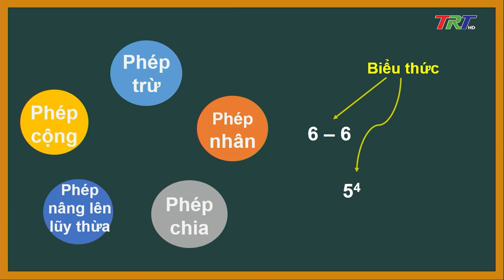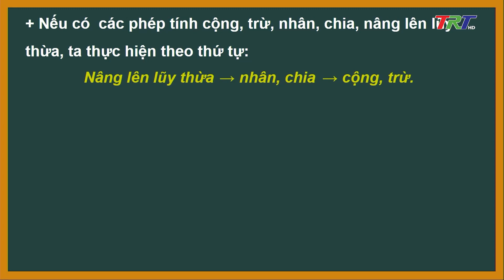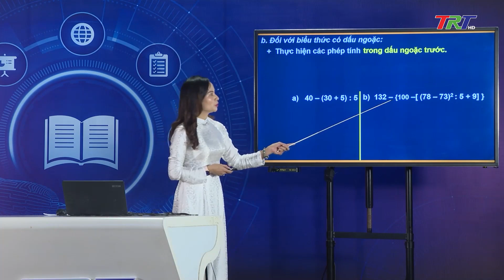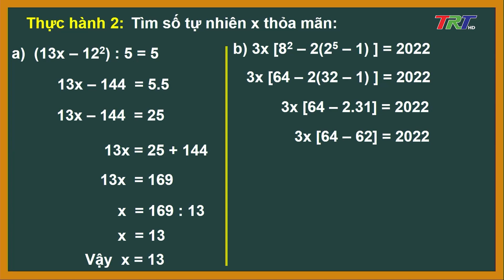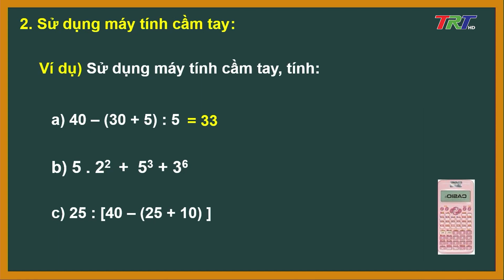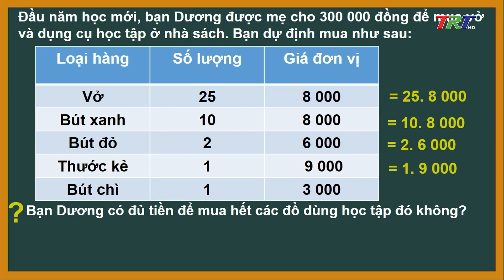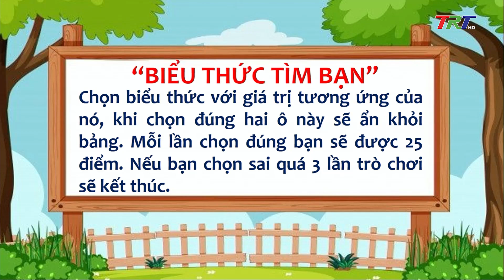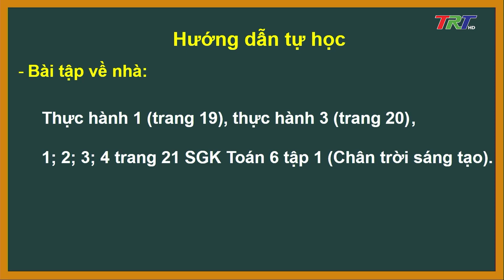Dạy học: Toán lớp 6 ( GDVN ): Bài 5- Thứ tự thực hiện các phép tính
Chương trình dạy học trên truyền hình - TRT: Dạy học: Toán lớp 6 ( GDVN ): Bài 5- Thứ tự thực hiện các phép tính